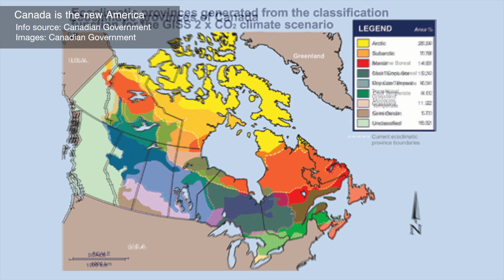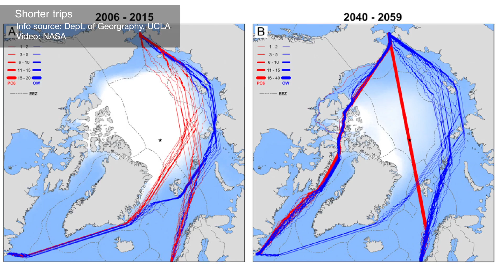11 Hidden Consequences of Climate Change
11 eye-opening ways life on Earth is being affected by global warming.

Video source: YouTube user muviag

Spiderweb-wrapped trees
Info source: Wired
Images: UK Department for International Development

Lyme disease flourishes
Info: Public Health Agency of Canada
Video: Pet Health Network

Canada is the new America
Info source: Canadian Government
Images: Canadian Government

Higher insurance prices
Info: LA Times

Shorter trips
Info: Dept. of Geography, UCLA

Rapid adaptation
Info: Nature

Human, it’s what’s for dinner
Info: World Wildlife Fund

Smaller cold-blooded animals
Info: Queen Mary, University of London